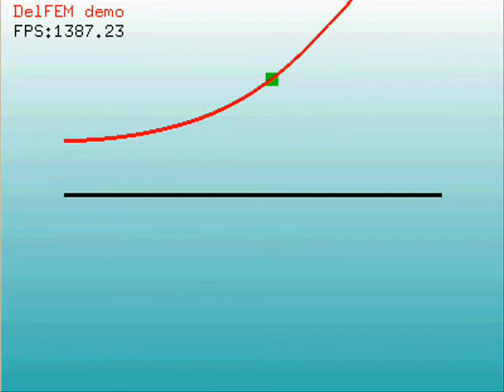カルマンフィルタ-有限要素法を用いた熱分布の推定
カルマンフィルタ-有限要素法を用いて、一次元非定常熱伝導問題について、熱分布の推定を行ってみました。棒の左端が断熱、右端から不規則な熱の流入があった場合に、棒の中央の温度から棒全体の温度を推定しています。